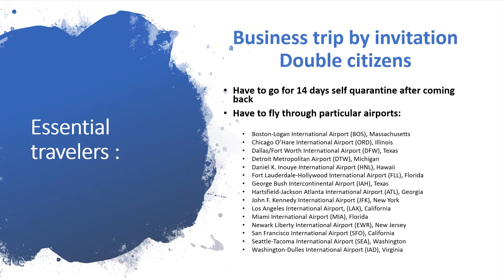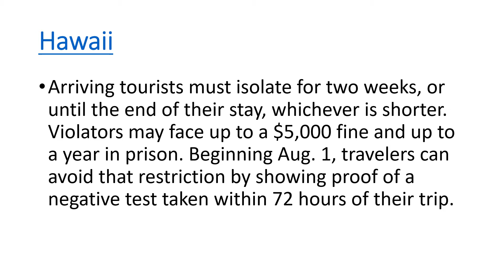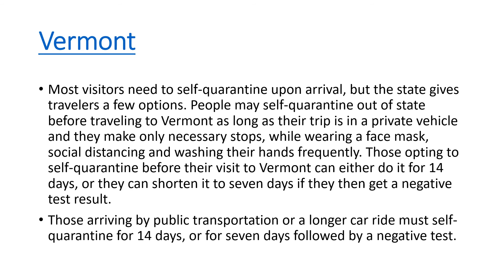Rules and regulation for domestic and international travel during/after COVID19 by Przewodnikusa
July and August are the months when most Americans travel around the country and on foreign holidays.
I have prepared a short summary of where you can go on vacation this year and what consequences you have to take into account.
Please, watch the whole movie.